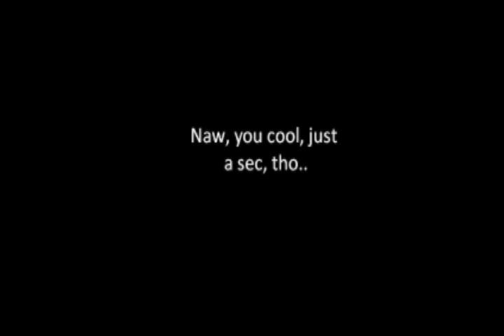Blonde in a Bath Towel Harlem Shake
UNBELIEVEABLE!!